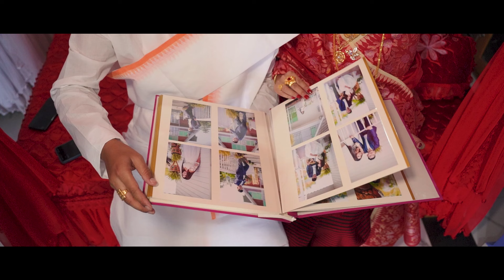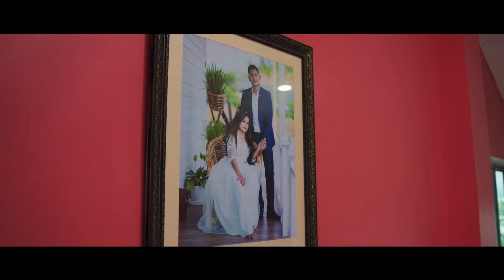Loveson Debita Wedding teaser